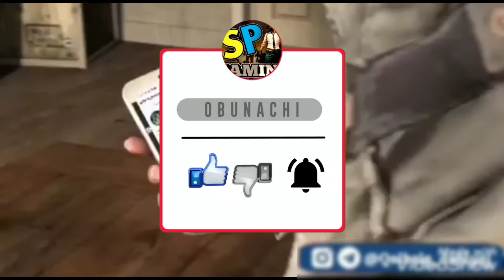Pubg Prikol film Pubg mobile prikollari uzbek tilida 1qism